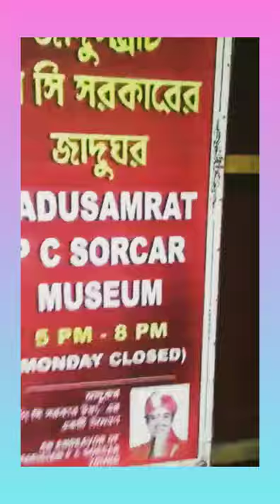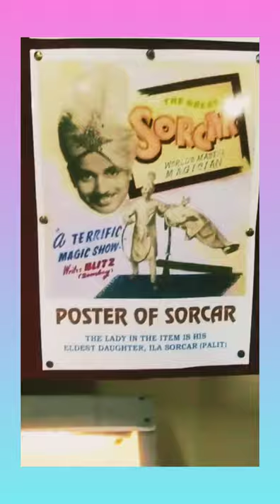PC Sorcar museum ,Bullyganj Kolkata ,# Vlog